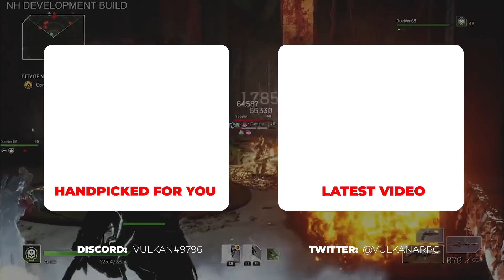Outriders New Update Brings MASSIVE Changes to Endgame & More! Plus it's FREE!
Outriders has been quiet for awhile, but now they revealed their latest update and it fixes TONS of issues with the game!

Feeling Thirsty? Stay Hydrated with a Coldest Water Bottle!

Want to collab? Shoot me an email!